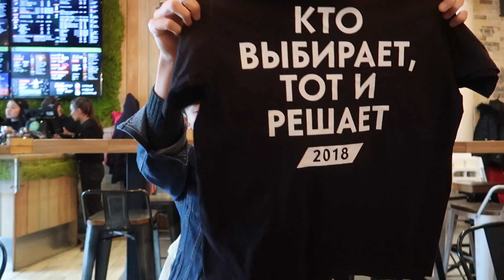BLACKSTARBURGER ХОТИМ ХАТУ ОТ ТИМАТИ / ПОСОЛЬСТВО ЮЖНОЙ КОРЕИ В МОСКВЕ/ Niky Sarang/5.03.18